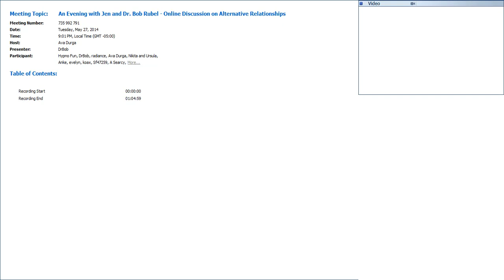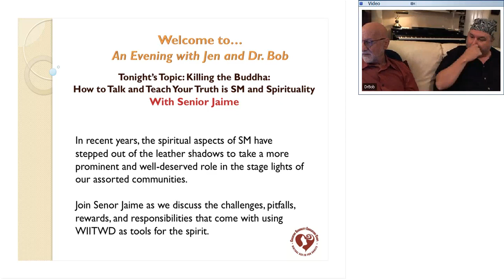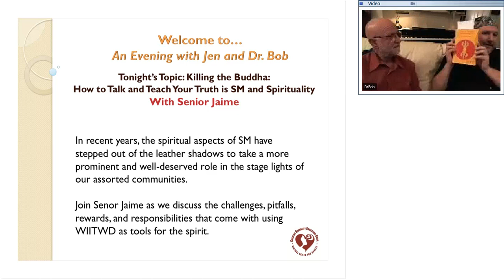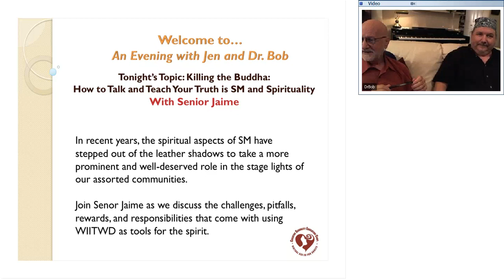Evening with Jen and Dr. Bob Rubel - "Spirituality and BDSM" with Senor Jaime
Recording of live web session 27 May 2014 at Creative Sexuality Education's online campus, creativesexuality.org.

Topic description: When considering the concepts of spirit or spirituality, we are thrust into the predicament of how to parse assorted transcendent and connecting experiences into words. Even when learning and participating in spiritual practices and ceremonies, the experience of the sublime and the transmission of wisdom are done by going beyond verbal communication and opening to the experience with the totality of our being. It comes as little surprise, then, that the codifying and organizing of these practices under the umbrella of what we call "religion" is often viewed as a questionable vehicle through which to connect with the spiritual.

Lin Chi, a ninth-century Buddhist master, is credited with saying, "If you meet the Buddha in the middle of the road, kill him." I believe Lin Chi was trying to communicate the sentiment that clinging to the trappings of a religion (in this case, the image of Buddha) is an impediment to connecting with the transcendent spiritual experience that lies beyond words or form.

In recent years, the spiritual aspects of SM have stepped out of the leather shadows to take a more prominent and well-deserved role in the stage lights of our assorted communities. Authors, presenters, and even entire conferences direct their focus on the technology and the experience of spirituality through the tools, fetishes, and disciplines that have attracted many seekers to assorted aspects of leather, BDSM, and fetish. Having secured a place on stage, the spiritual SM practitioner is faced with the challenge of sharing their authentic and personal experience of that which is beyond words in a way that conveys something meaningful and not merely religious, material, or dogmatic.

How do we communicate our spiritual experiences and desires in "What It Is That We Do" (WIITWD) while respecting the truth, experiences and perspectives of others? How do we negotiate something that is beyond material price? How do we take a second leap of faith beyond that of simply consenting to the vulnerability and power of physical SM and into something more? Join Senor Jaime as we discuss the challenges, pitfalls, rewards, and responsibilities that come with using WIITWD as tools for the spirit.

Senor Jaime is a musician, hypnotist, coach, writer, and lifelong learner with over 16 years of experience in flesh-and-blood SM and leather communities, and over 47 years of experience as a human being. He is a native of Austin, Texas.

Jen and Dr. Bob Rubel, authors and lifestyle educators, host this FREE live online educational discussion on alternative relationships the second and fourth Tuesdays of each month at 9 pm Eastern. For more information and a topic schedule,